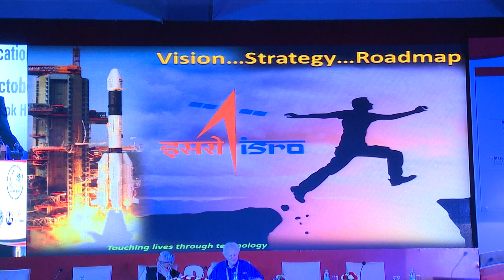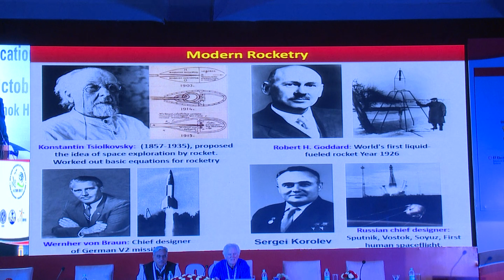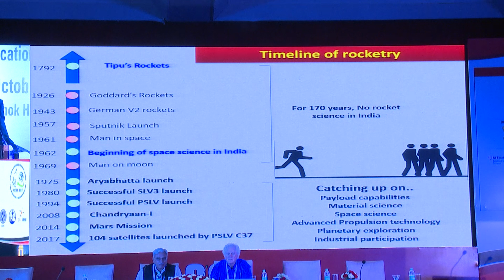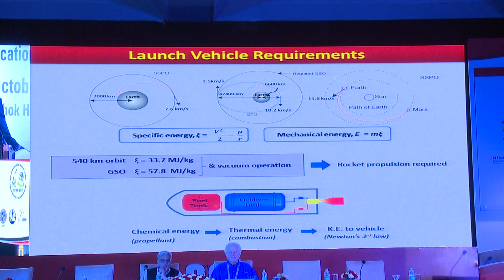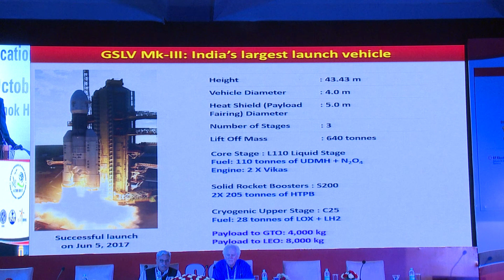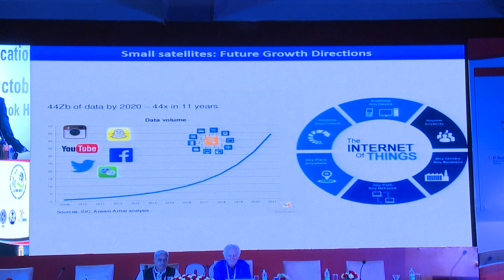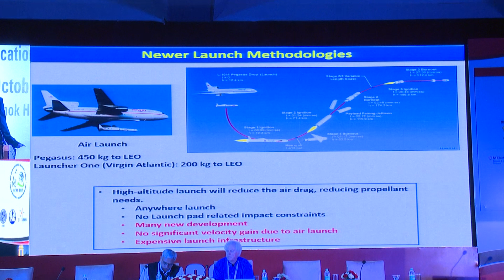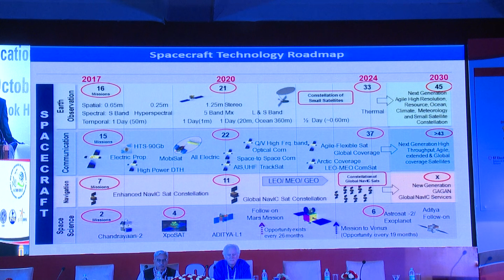Vikram Sarabhai Memorial Lecture - Dr. K. Sivan